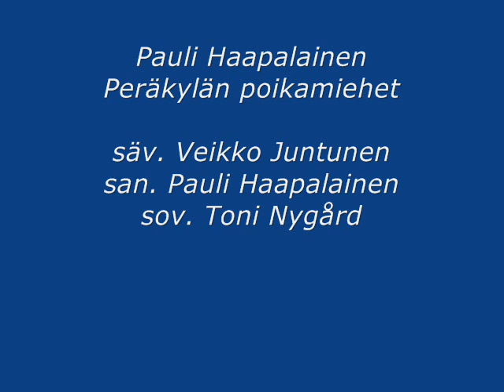Pauli Haapalainen- Peräkylän poikamiehet.wmv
PERÄKYLÄN POIKAMIEHET
BMCD-67: ONKO KAIKKI HYVIN (2006)
Säv. Veikko Juntunen
San. Pauli Haapalainen
Sov. Toni Nygård
Tuottaja: Bestman Music